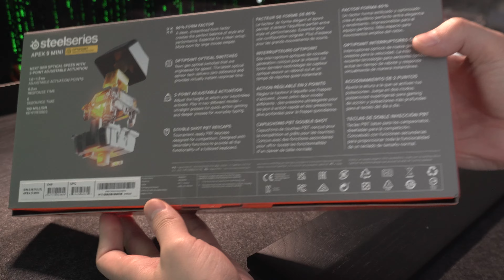Optical Keyboards Comparison | Razer Huntsman V3 Pro Mini SteelSeries Apex 9 Mini Corsair K70 Pro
0:00 Razer Huntsman V3 Pro Mini
2:14 SteelSeries Apex 9 Mini
4:19 Corsair K70 Pro OPX